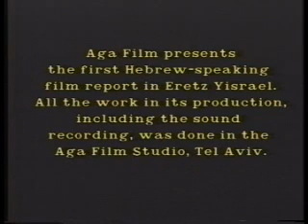The Spielberg Jewish Film Archive - AGA - Tiberias Catastrophe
Name:  AGA - Tiberias Catastrophe
Year:  1934
Duration:  00:03:53
Language:  Hebrew & English inter-titles

Abstract:  First Hebrew-speaking newsreel, about the flooding of the old city of Tiberias.

שם:  אסון בטבריה
שנה:  1934
אורך:  00:03:53
שפה:  עברית

תקציר:  יומן חדשות ראשון בעברית על השטפונות בעיר העתיקה של טבריה.